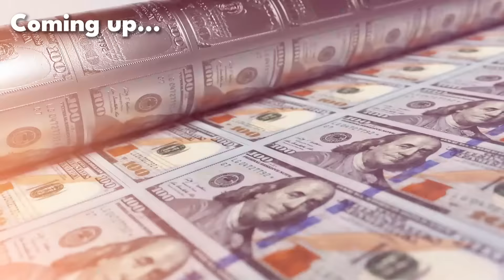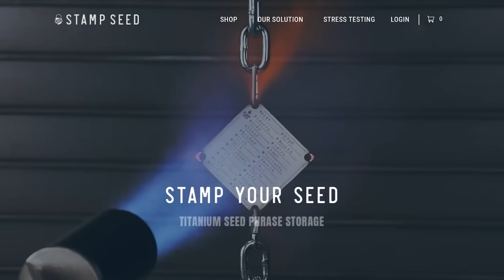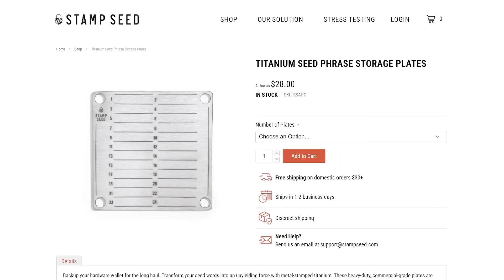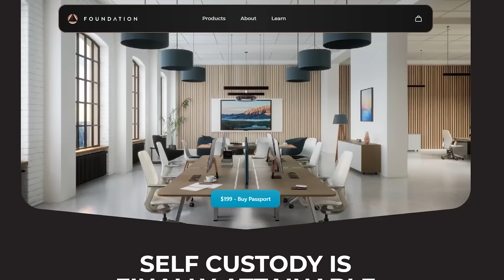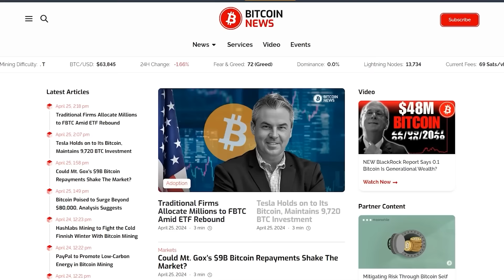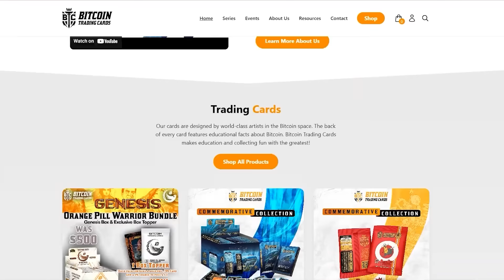These Nations Will DUMP Gold For The LAST 2M Bitcoin!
In this episode I am joined by Paul Tarantino!

🔥Follow Paul on X: @PaulSTarantino

🟢Check out the Bitcoin Advisers!

🟢Check out Bitcoin Racing: bitcoinracing.co

WHAT'S UP EVERYBODY! AS A REMINDER everything in this episode is strictly the opinion of myself and my guest and should NOT be taken as financial advice.